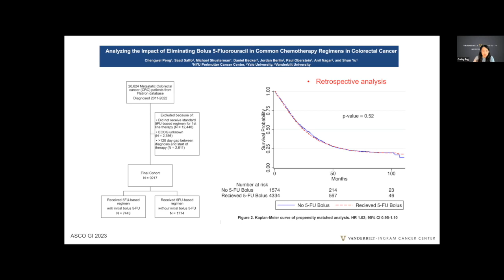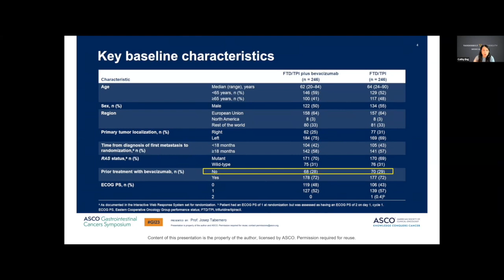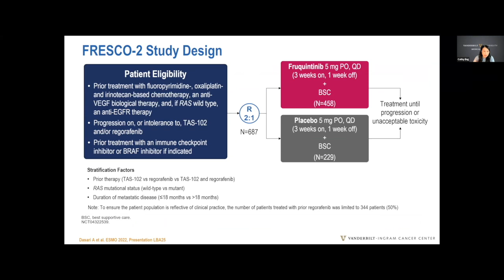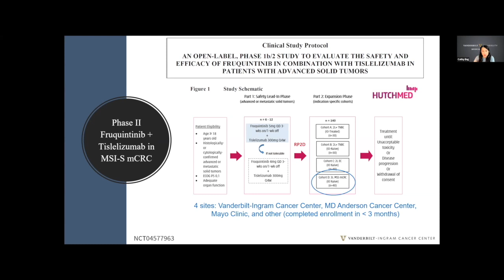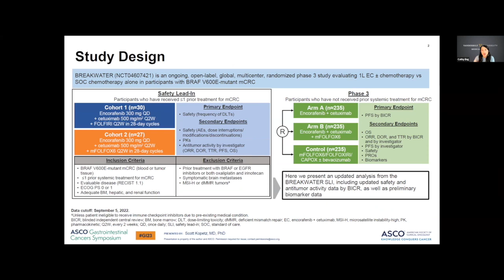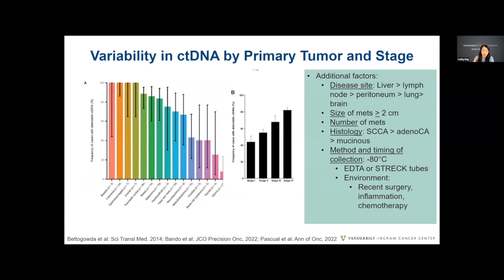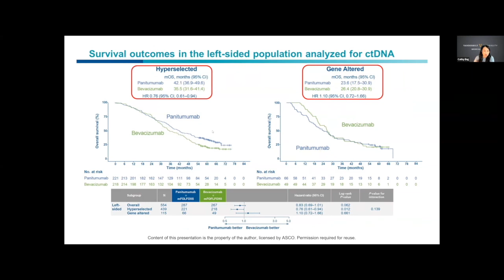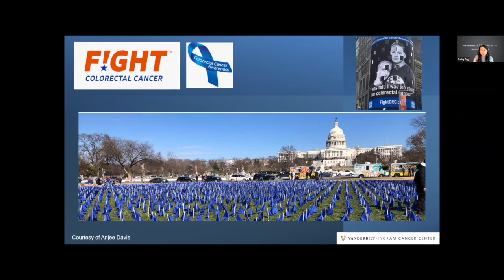CRC Updates from GI23: In this DocTalk Dr Cathy Eng discusses results of interest to CRC patients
GI23, the American Society of Clinical Oncology's GI Oncology focused meeting just got done in San Francisco this January.

In this DocTalk organized by the Paltown Scientific Director, Dr. Manju George, Dr. Cathy Eng covers a few interesting results including the poster on the effect of dropping the 5FU bolus, some results on Neoadjuvant therapy for MSS colon cancer, rare subsets of metastatic CRC like that with BRAF mutations & HER2/ERBB2 amplification. Lastly she talks briefly about  new results on use of ctDNA in colorectal cancer.